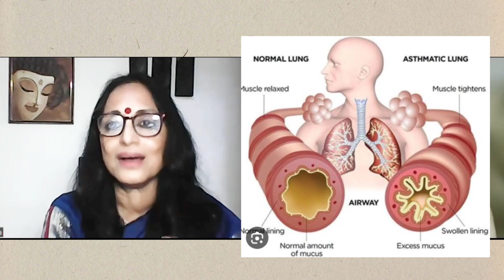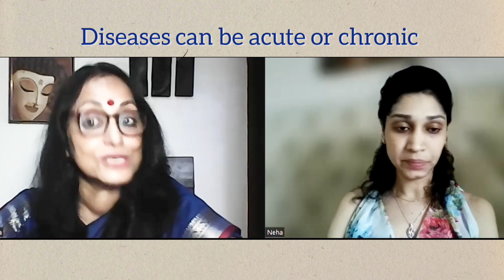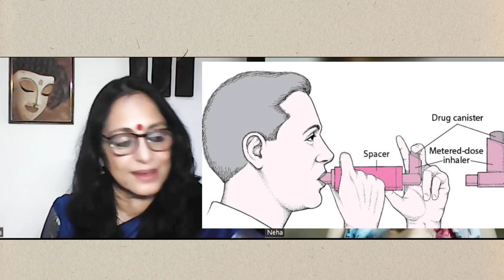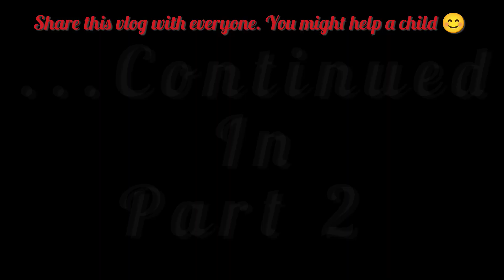Asthma in child - PART 1 | Symptoms | causes | treatment | your kid can overcome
Asthma in child | Symptoms | causes | treatment | your kid can overcome this asthma
Dr. Barnali Bhattacharya is here to collaborate with me and create awareness on this very important and sensitive topic.

Do check out her youtube channel

Musician: Xuxiao